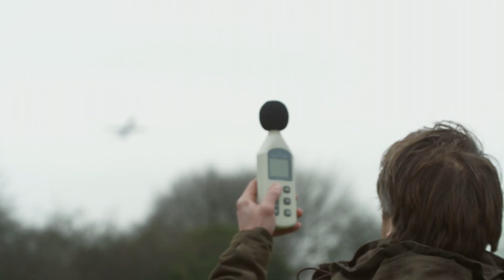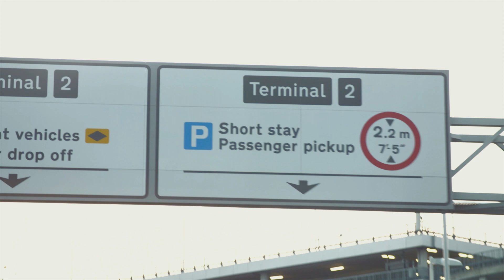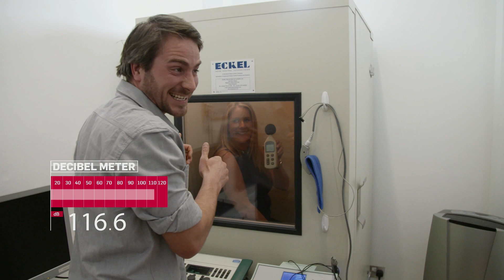World's Loudest Shout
World Record! Annalisa Wray yelled the word "quiet" to a level of 121.7 dBA. That's almost as loud as a jet engine! 🤯🤯🤯